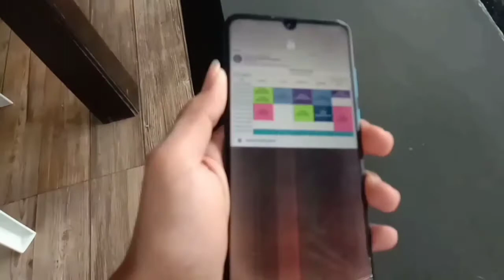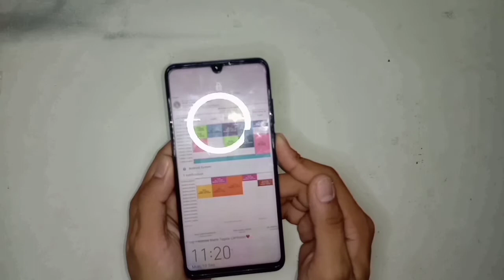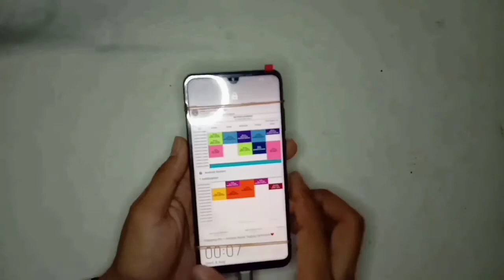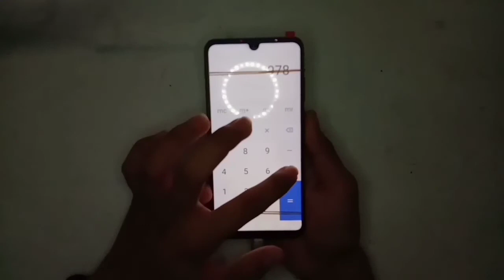Huawei P30 Lite Screen Replacement